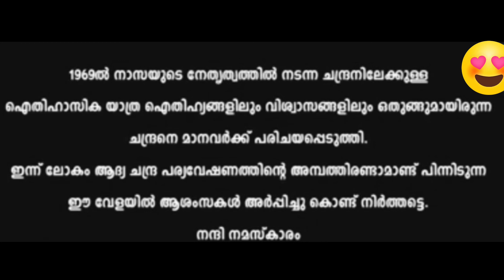ചാന്ദ്രദിന പ്രസംഗം 2021 | Moon day speech in malayalam| chandradina prasangam 2021|Lunar day speech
prasangam easy Speech 2021 keralam